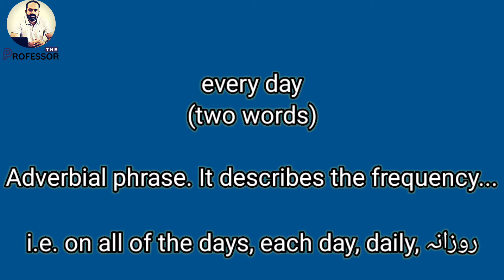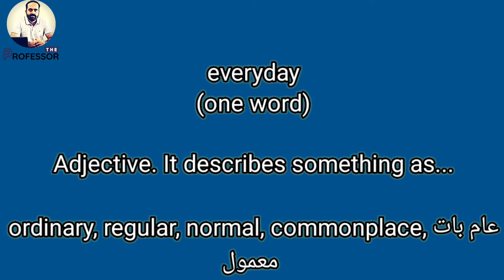Easy English | Difference between Every day and Everyday | آسان انگلش | روزانہ اور روزمرہ کا فرق